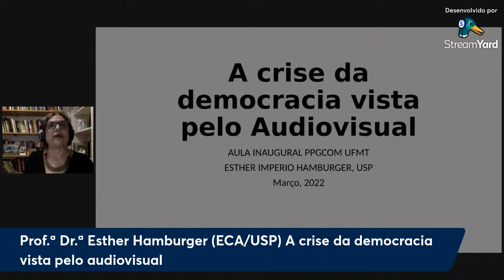Crise da Democracia vista pelo Audiovisual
O Programa de Pós-Graduação em Comunicação e Poder da UFMT (PPGCOM) dá início ao semestre de 2022/1 com a convidada Prof.ª Dr.ª Esther Hamburger, da Universidade de São Paulo (USP), e mediação da professora da linha de pesquisa Estéticas e Narrativas do PPGCOM, Letícia Capanema.